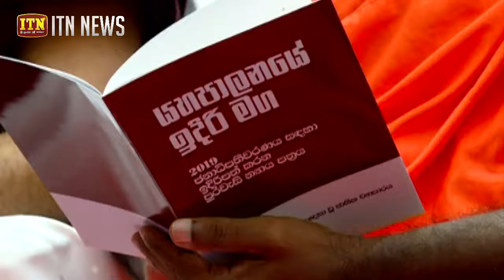මේ පෙරමුණ කාගේද?